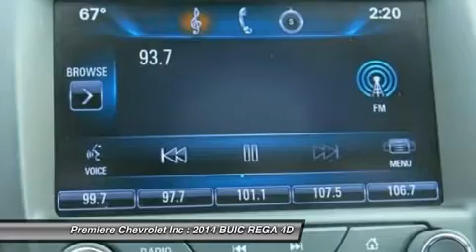2014 BUICK REGAL Bessemer, AL P2103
2014 BUICK REGAL Bessemer, AL
Stock# P2103

Premiere Chevrolet Inc
4990 Premeire Parkway

Don't miss this 2014 Buick. Make a great choice today with this must-have car. Learn more about this car by contacting the dealership today and complete your driving dreams.